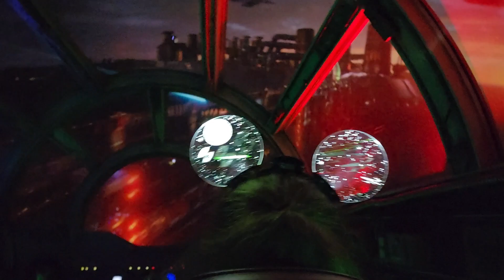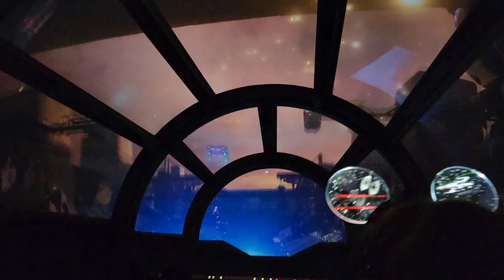Millennium Falcon Ride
Full Ride